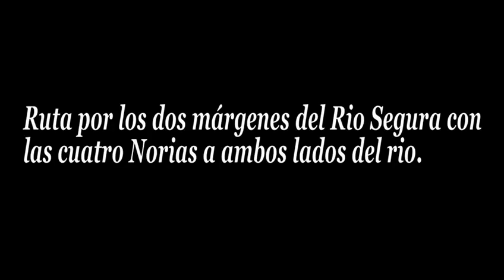Abarán. Ruta de las Norias (Entre Norias y Gigantes)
La Concejalía de Turismo del Ayuntamiento de Abarán ha presentado un nuevo vídeo dentro del proyecto ‘Abarán entre Norias y Gigantes’ que, en esta ocasión está dedicado a nuestra ruta estrella: la que transcurre junto a las Norias en Abarán, un paseo relajante y divertido a través de parques, huertos y jardines junto al río Segura. La Noria Hoya Don García, Noria Grande, Noria de Candelón y La Ñorica, forman junto a nuestro río Segura un maravilloso museo del agua al aire libre.